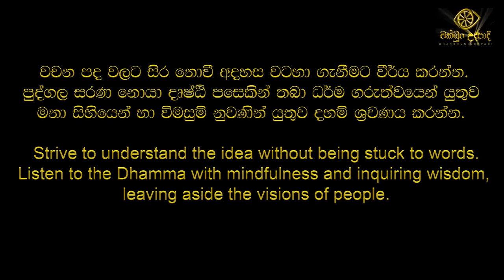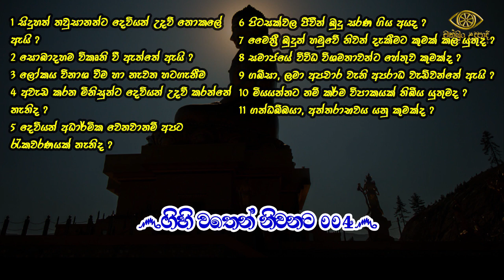ගිහි වතෙන් නිවනට 004 | දහම් ගැටලු විමසුම | රාජගිරියේ අරියඥාන හිමි | පන්සිල් මළුව | චක්ඛුං උදපාදි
රාජගිරියේ අරියඥාන හිමි - Ven. Rajagiriye Ariyagnana Thero